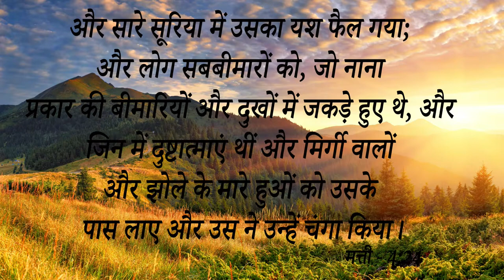कैसा विश्वास करने से शैतान आपके जीवन से जाएगा इस गवाही से पता चलेगा || R R Ministry